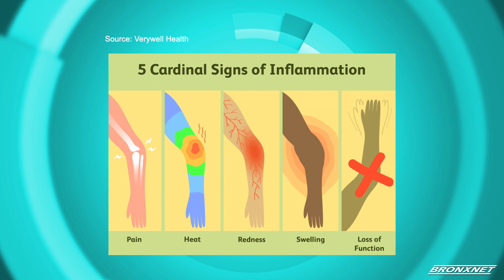Solutions for Chronic Pain | OPEN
OPEN Host Daren Jaime sits with the Owner of Washington Heights Wellness, Dr. Rosanna De La Cruz discussing chronic pain and the simple solutions you can do to your diet and lifestyle to help.